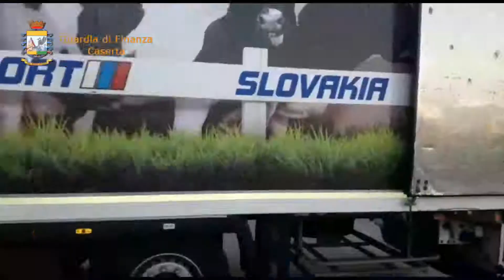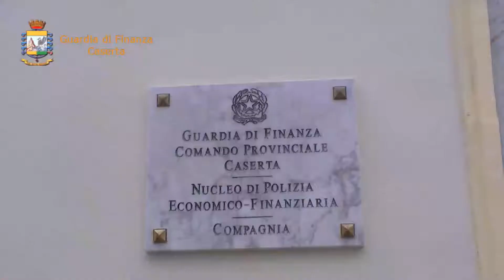Gdf Sequestro Castel San Giorgio SA